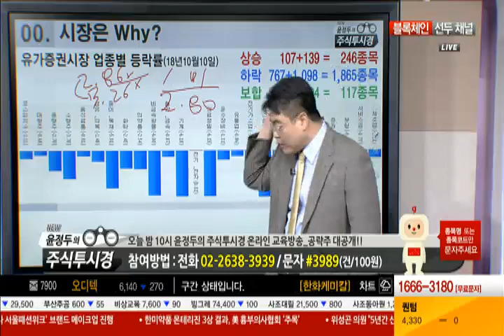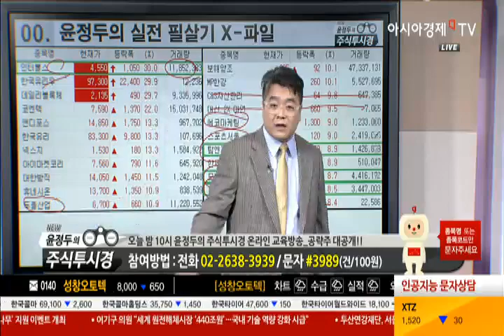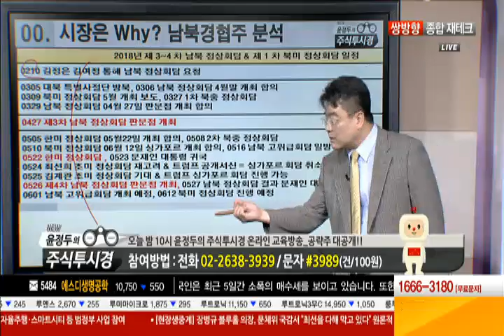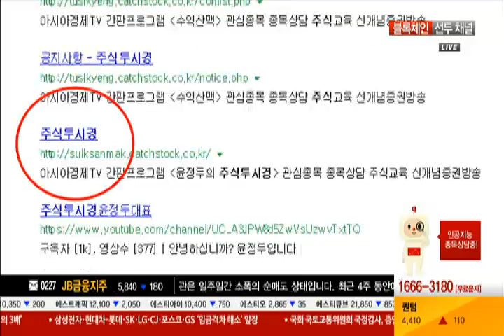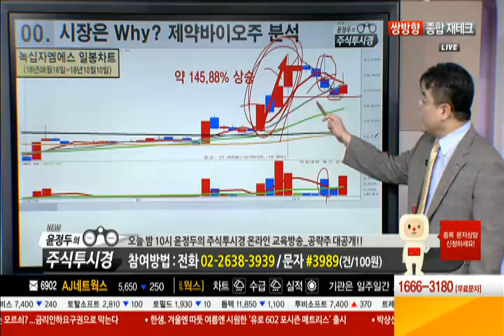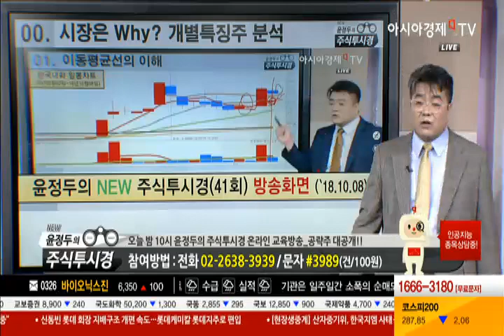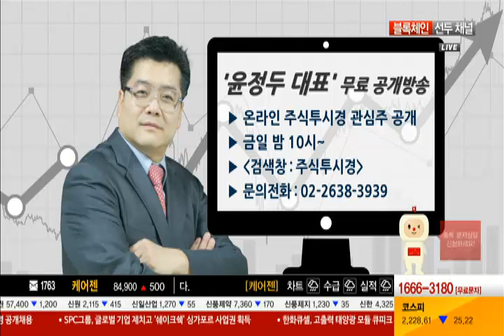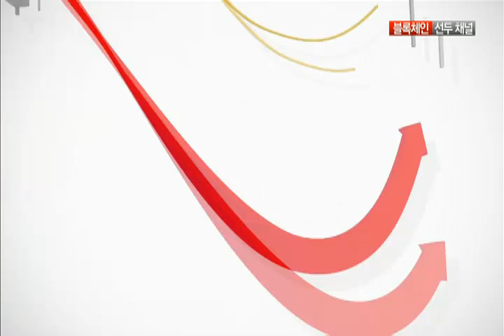◆윤정두의 신 주식투시경◆제 42강 - 추세분석 Part 8 이동평균선 기본성향◆주식 초보 투자자들이 꼭 봐야할 주식강의